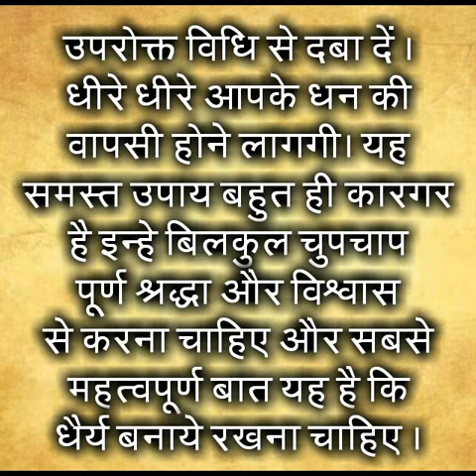फंसा हुआ पैसा हफ़्ते में मिलने के अचूक उपाय || The exact solution to get the money stuck in a week